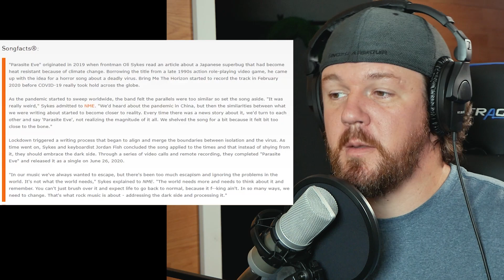Bring Me the Horizon ("Parasite Eve") - Reaction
Welcome back to another reaction video!  Today, by request, we're checking out "Parasite Eve" by Bring Me the Horizon.  I haven't listened to this band in years, so I was excited to check them out again.  Let me know what you think of the video down in the comments.  Also, tell me some more songs to check out!

**QUICK NOTE:  I originally reacted to the music video for this song, but it was blocked immediately, so the video will only include the audio from the song.**

GEAR USED:
Audio interface